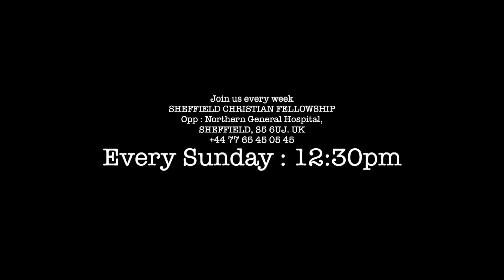Pr.Renjit Ambanattu | Gods Love | Sheffield Church | UK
Our Jesus Lives Ministries | Sheffield | United Kingdom | + 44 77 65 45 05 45